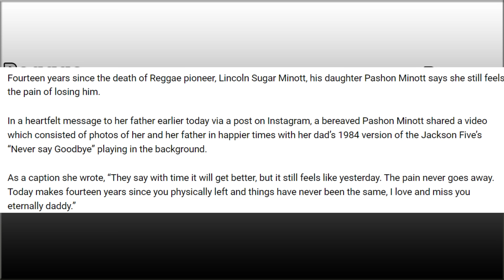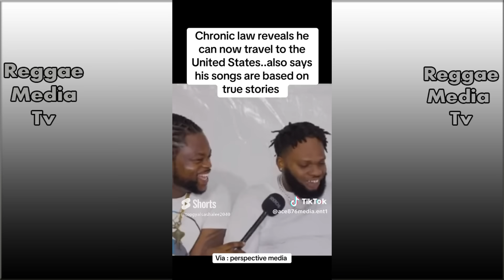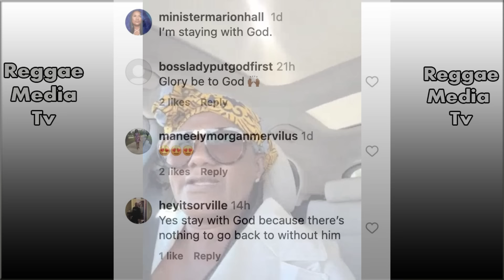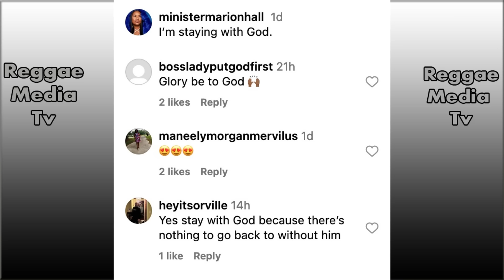Artist Dead!!! Police Ketch Rygin King With Loaded G(U)N In New York! Vybz Kartel Freedom | Spice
Rygin King, whose breakout single “Tuff” catapulted him to fame in the dancehall world, was arrested and charged with weapons offenses in New York City.